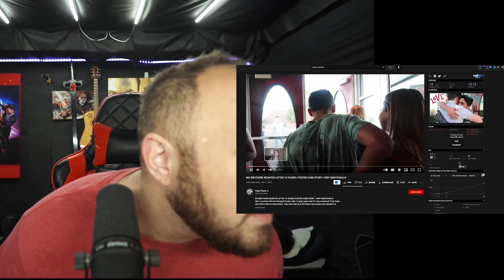Alex Pettit From Crazy Pieces Jumps Into Engagement With Someone He Hardly Knows | CP Fail